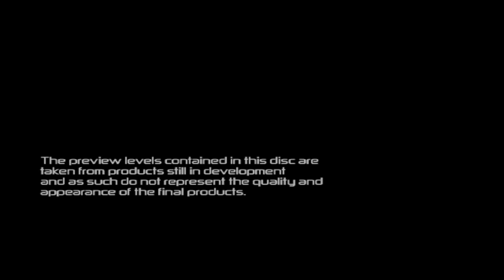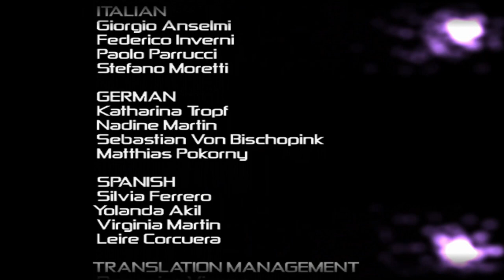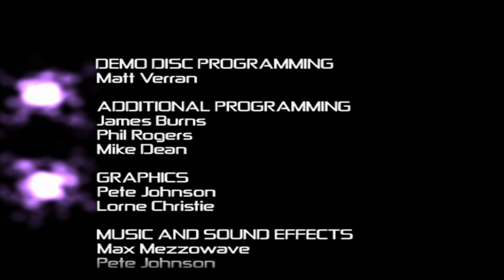SCEE Hits 2004 (SCED-52970)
the demo disc music was part of my childhood lol

Emulated using PCSX2